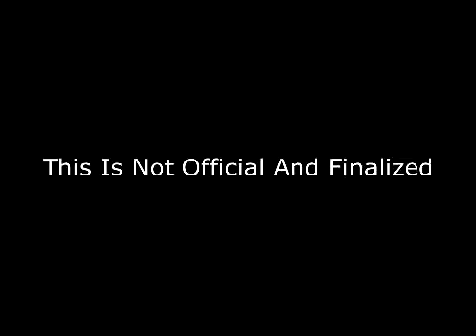Lil'Cee-Drank In My Cup(Unofficial)